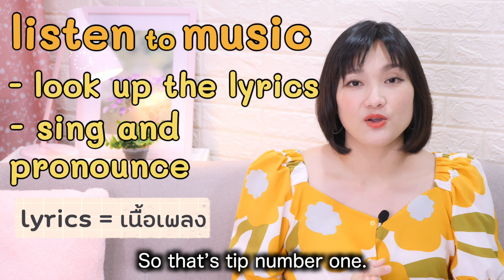3 tips to improve listening skill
Vanilla English EP.121 3 tips to improve listening skill

CAMERA: PANASONIC LUMIX GH5
LENS: PANASONIC LUMIX G 12-35 f2.8
EDITING PROGRAMME: Davinci Resolve & Final Cut Pro X